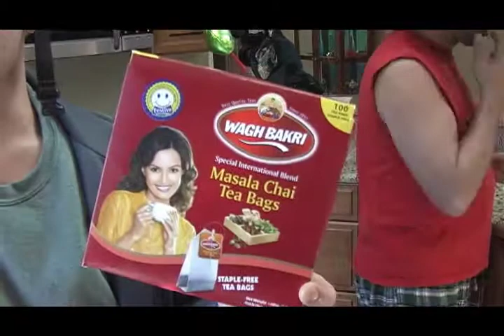Turkey Sandwich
Making a turkey sandwich with big hair